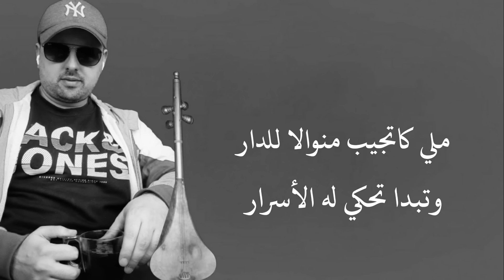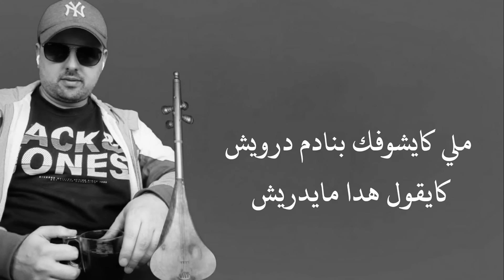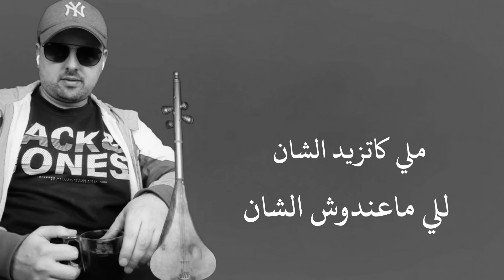ملي كاتعطي قيمة للي ماعندو قيمة كايردك بهيمة \ kabir himmi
ملي كاتعطي قيمة للي ماعندو قيمة
كلمات ألحان كبير حيمي